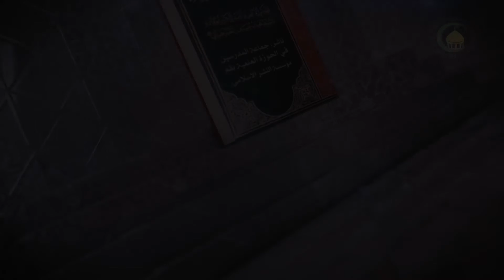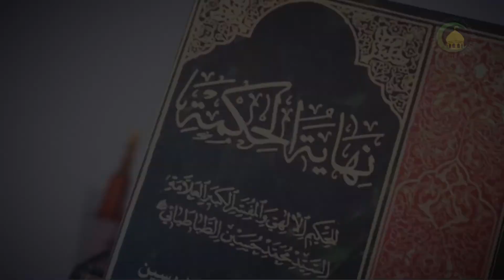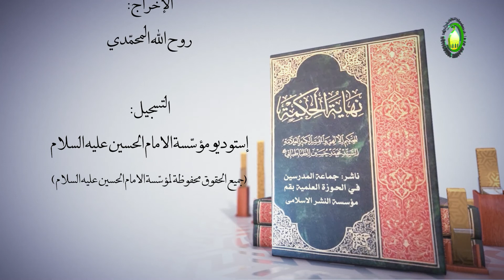34نهاية الحكمة،المرحلة الثانية،الفصل الثاني،هل الاختلاف بين ص30 - الأستاذ: سماحة الشیخ فضیل الجزائری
34  نهاية الحكمة، المرحلة الثانية في الوجود المستقل و الرابط، الفصل الثاني، هل الاختلاف بين الوجود...، ص30 - الأستاذ: سماحة الشیخ فضیل الجزائری